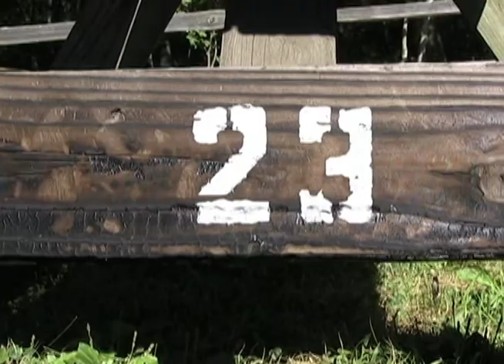Bigfoot Trailer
This is the Preview for the "Mysteries:The Search for Bigfoot" mockumentary. this is just a sneek peek at what Pinwheel Productions is currently working on.